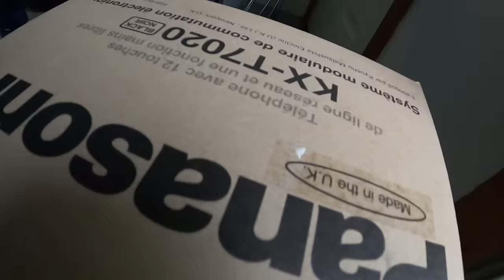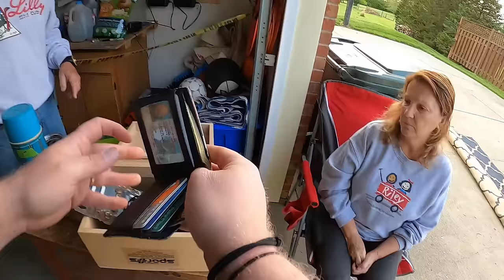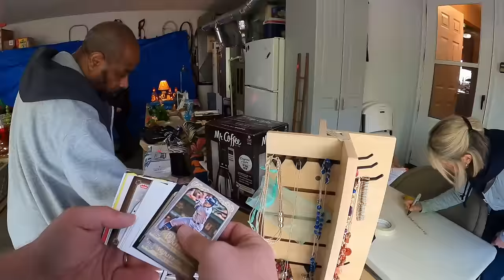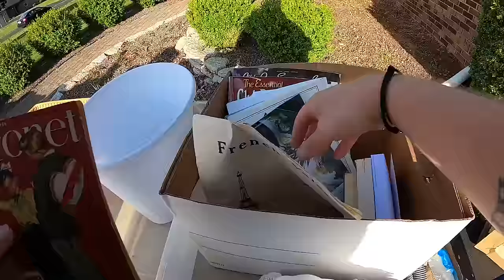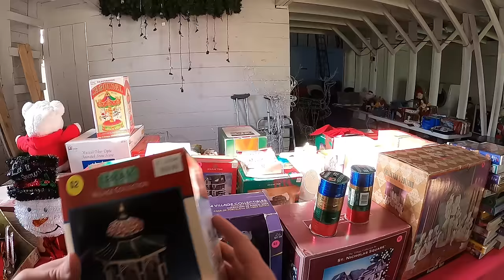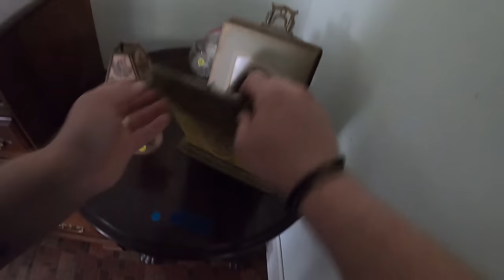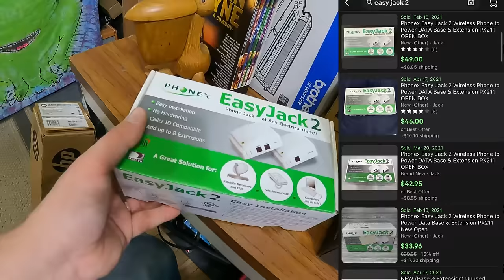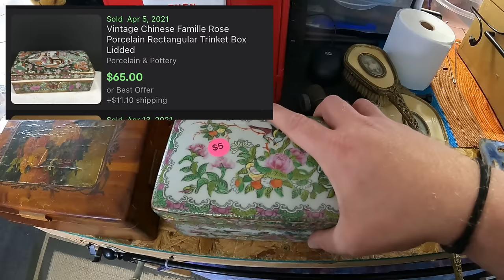AMAZING GARAGE SALE DAY CAUGHT ON CAMERA!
My ebay store

Had an absolutely amazing day at Garage Sales and Yard Sales.  You won't believe some of these scores!  Garage Sale / Yard Sale Ridealong!

My Antique Booth:
Booth 398
107 W Main Street

video keywords
storage units
estate sale
estate sales
AUCTION HAUL
HAUL VIDEO
AUCTION GO PRO
auction video
auction score
reselling
ebay haul
auction with me
reseller chain letter
resell haul
reseller
reseller vlog
treasure hunting
treasure hunt
american pickers
picking auctions
auction picker
garage sale
yard sale
local auction
resell video
ebay video
picking
froggy flips
froggyflips
This was the deal of a lifetime
private pick
vintage treasure
garage sale
yard sale
garage sales
yard sales
bolo
ebay bolo
ebay seller
reseller
picking garage sales
reselling
froggy flips
froggyflips
picker
picking yard sales
treasure hunting
haul video
resell haul
selling
american pickers
reseller
reseller community
reselling community
ebay
amazon